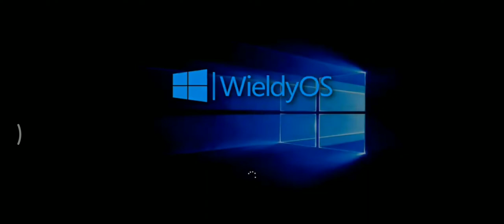WieldyOS Pre-Beta Startup Shutdown Sound - Year: 2015